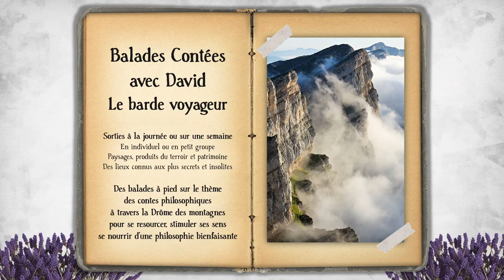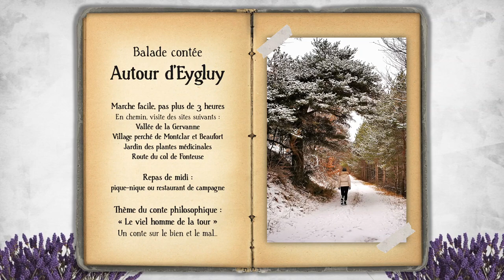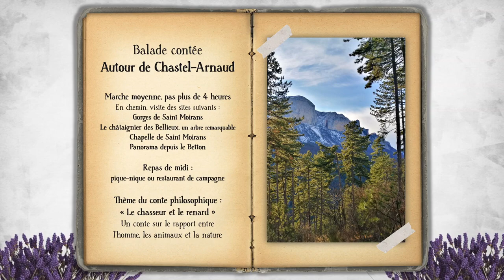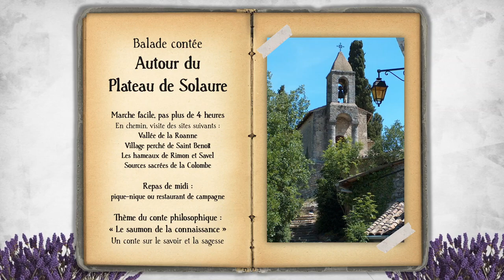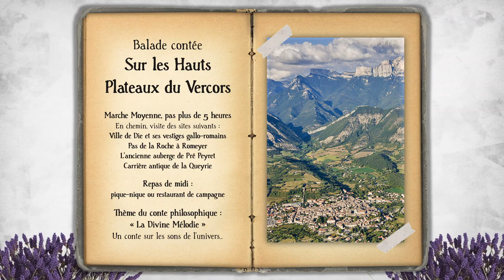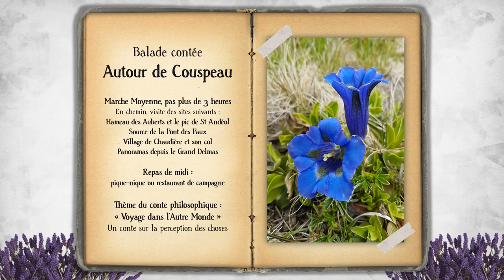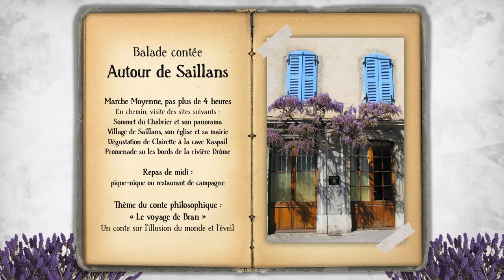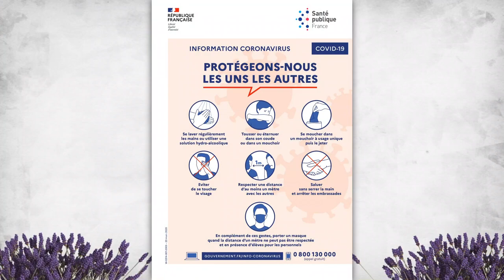Balades contées - Présentation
L'association est heureuse de vous présenter une nouvelle activité pour 2021, les Balades Contées. Nous avons pensé qu'en ces temps de crise, nous avions tous besoin d'un peu de philosophie dans nos vies ! Ainsi, chaque balade nous incite à se reconnecter à des valeurs essentielles, au beau milieu d'une nature préservée, de paysages qui vous laissent contemplatifs. Sur des chemins à la fois physiques, mais aussi intérieurs, stimulés par l'écoute d'un conte philosophique, raconté par David "le barde voyageur".

Des sorties à la journée, chacune sur un secteur différent, tout autour du cœur de la Drôme et ses montagnes, entre les hauts plateaux du Vercors et la Provence Verte.

Des sorties qui nous font du bien, pour se ressourcer, loin de toute agitation. Des moments propices à une véritable cure, pour le corps et l'esprit, et profiter de ces moments pour se recentrer et chasser le superflu. Une activité qui stimule nos sens, nous conduit à améliorer notre perception du monde, de notre environnement, du vivant avec lequel nous avons tendance à vouloir se différencier. Des journées qui enrichissent nos connaissances, tout en venant se nourrir d'une philosophie bienfaisante...

Pour participer, ou organiser un séjour dans la Drôme, en famille, entre amis, en équipe ou en solo, envoyez-nous un courriel ou donnez-nous un coup de fil :